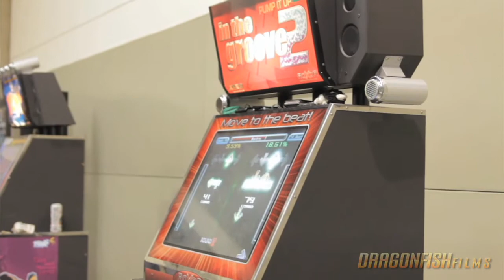This is Otakon! (Highlights and Recap)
Dragonfish Films partner with Anime Diet to cover the biggest anime convention on the East Coast, Otakon 2011!

Otakon Special Guests/Artists featured in this Video:
Chemistry: Yoshikuni Dochin and Kaname Kawabata
Kylee
Noboru Ishiguro
Mari Yoshida
Toshiro Fukuoka
Masayuki Ozaki
Makoto Shinkai
Sixh.: IBI and MINT
Bob Shirohata
Hiraoki Yura
Masao Maruyama
Nobuo Uematsu
Masumi Kano
Mitsuba
Kazuya Murata
Victoria Belmont
Scott Melzer
DJ Black Op
DJ Nak